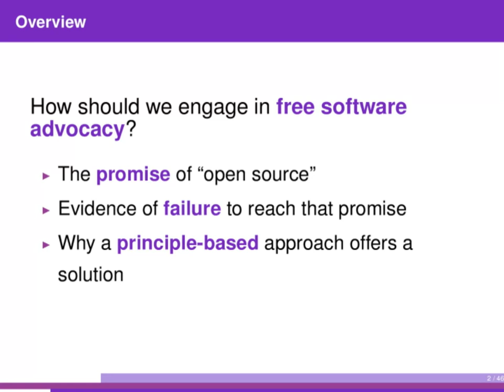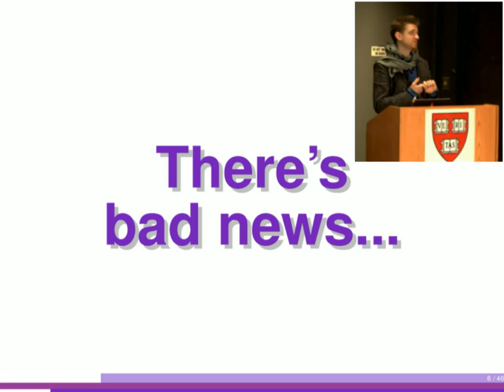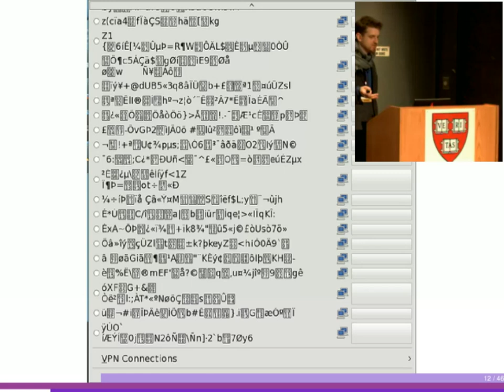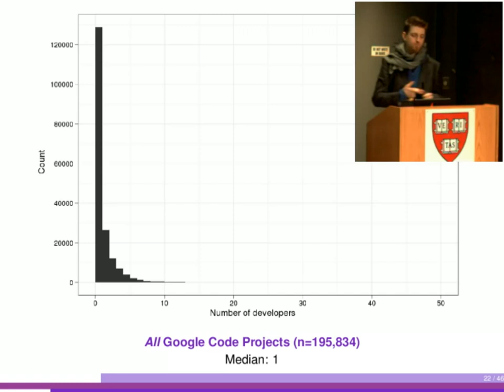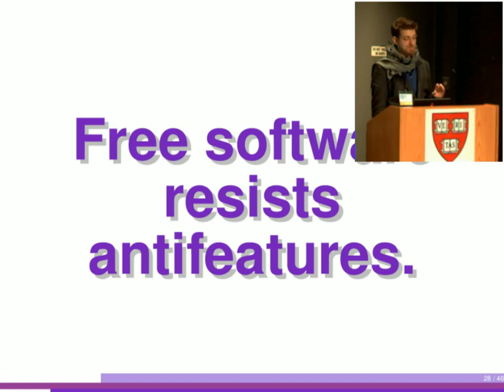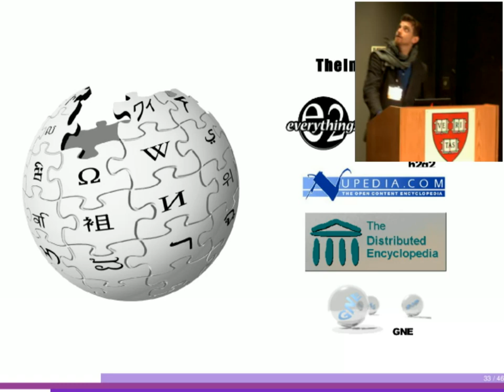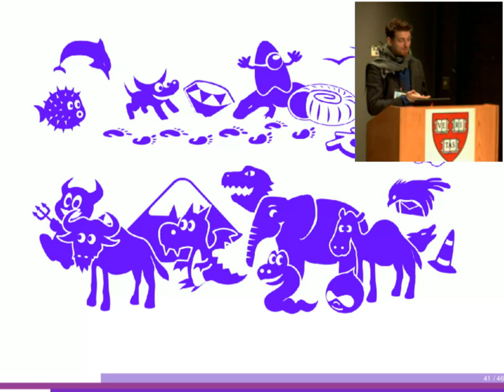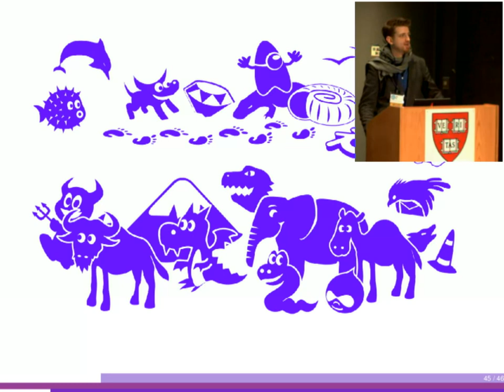When Free Software Isn't Better - Benjamin Mako Hill - LibrePlanet 2013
Slides and recording of a talk given in Cambridge, Massachusetts at LibrePlanet 2013 hosted by the Free Software Foundation.

Despite the rhetoric, free software isn't always better than proprietary software and it isn't always particularly collaborative. Indeed, social science has shown that most free software projects are small and and the work of a single hacker. In this talk, I will walk through some of the academic research on FLOSS, and explain why free software "failures" are not something we need to be ashamed of or to hide and are something that we — as a community — can address and work toward!

[The views and opinions expressed herein are those of the speaker and do not necessarily reflect those of the Free Software Foundation.]